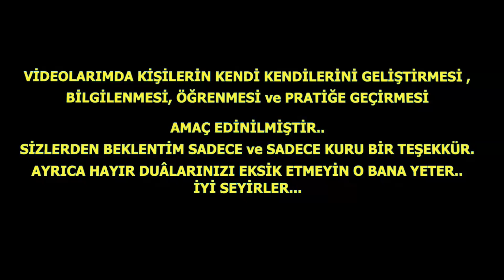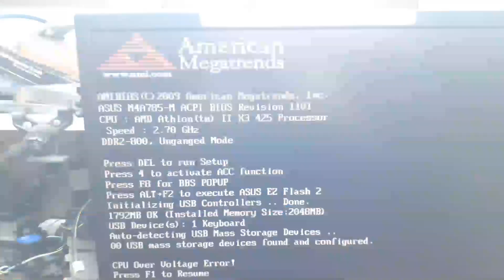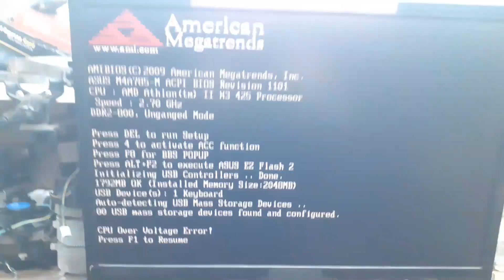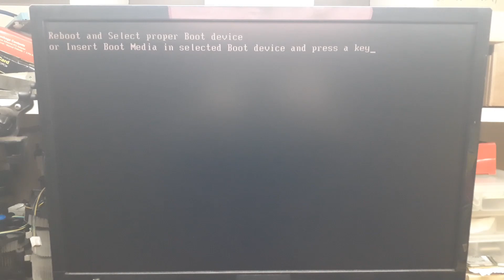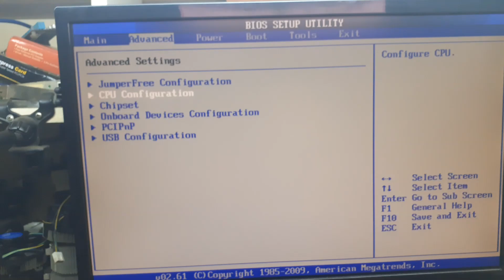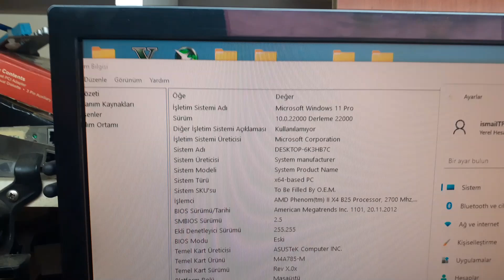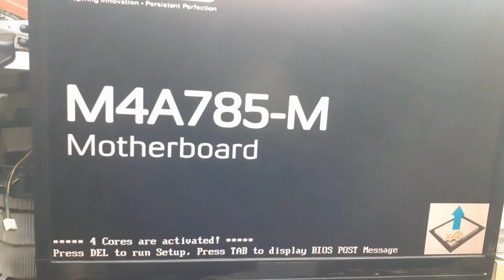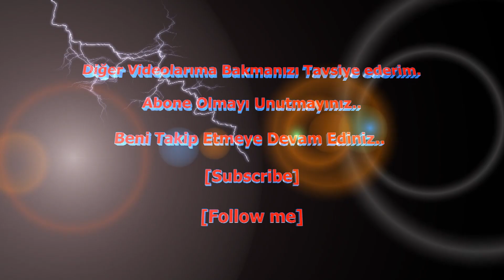ANAKART MOSFET KISA DEVRE ARIZA TAMİR/ANAKARTTA GÖRÜNTÜ YOK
QX9770 EXTREME CPU-İŞLEMCİ DENEME TEST.
QX9770 EXTREME İŞLEMCİ İLE ARIZALI OLAN ve TAMİRİ YAPILAN Gigabyte GA-EP45C-DS3 ANAKART ÜZERİNDE TEST, DENEYİMLER VE GÖRÜNTÜ ALMA.
Kullanılan Anakart: ASUS M4A785-M

DİĞER ANAKART ARIZA TAMİR VİDEOLARIMI DA MUTLAKA BAKINIZ.